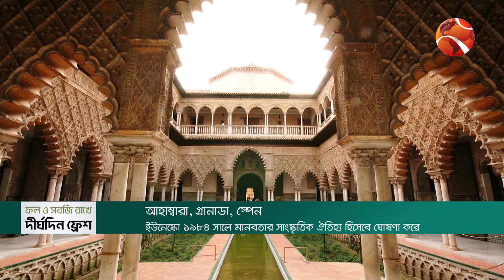আহাম্বারা, গ্রানাডা, স্পেন | ইসলামের দর্শনীয় স্থান | EP-06 | Channel 24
»» Office Address:
Bangladesh.